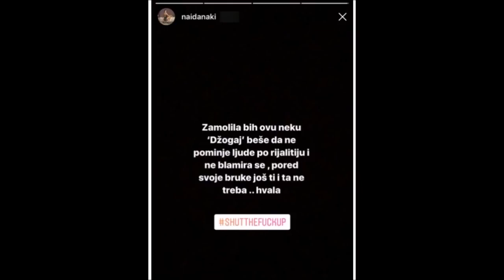Gastozova devojka Naida uputila jasnu poruku Luni Djogani